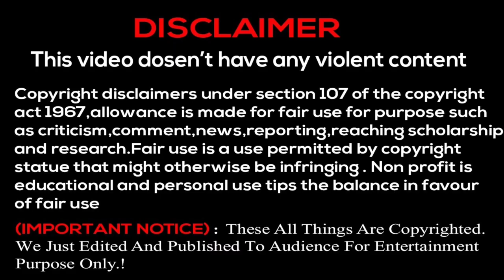PART-6 Trichy ponmalai pets market on 14/11/2021/திருச்சி பொன்மலை சந்தையில்||PURA PIRIYAN CHANNEL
videos#pura valarpu#புறா வளர்ப்பு#

We do not own all the material we're posting on this channel.If you are a copyright owner and want your work to be removed from our channel PLEASE contact us via emailor leave us a personal message here and we will remove your material right away.PLEASE do not opt for a youtube strike.

Nxt video🔥 COMING SOON 🔥😎.